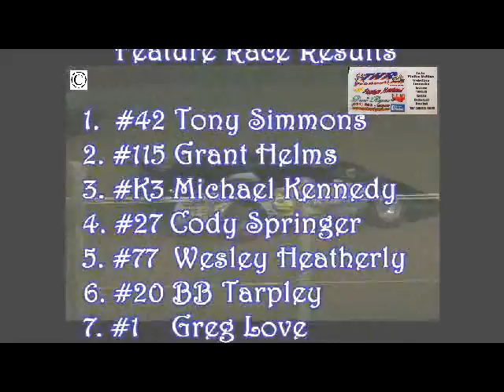Limited Late Model/Crates @ Thunderhill Raceway from July 16, 2011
To whom it may concern at You Tube,

 I was the Official Videographer for Thunderhill Raceway in Summertown, Tennessee at the time this Video was shot The agreement with the track and I, is that I receive 100% of all rights to all Video Recordings
that I do at the race track, I & THR Productions alone hold the copyrights.

Stephen Howland
Aka bamahowler88
Of THR Productions